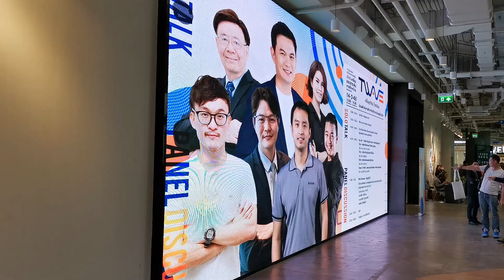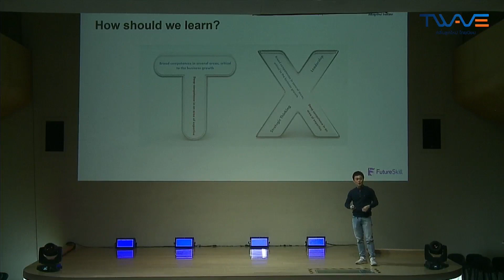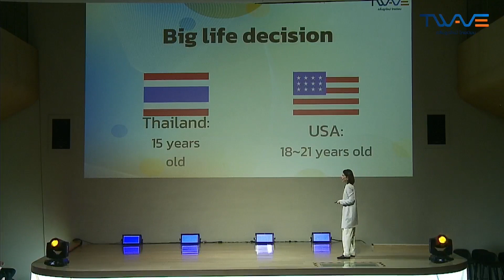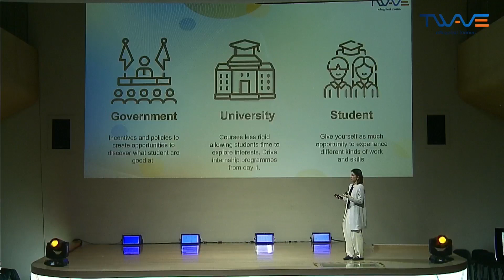[สรุป+รีวิว] TWAVE เสวนา “ปฏิรูป สู่ ปฏิบัติ การศึกษาไทยสู่ระดับโลก”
เสวนา “ปฏิรูป สู่ ปฏิบัติ การศึกษาไทยสู่ระดับโลก” Education Forum
เวที Solo talk : “T-WAVE คลื่นลูกใหม่ ไทยนิยม การศึกษาไทยสู่ระดับโลก”

THAI : การศึกษาที่สร้างกระแส "ไทยนิยม" สู่ระดับโลก
โดย รศ.ดร.สมภพ มานะรังสรรค์ อธิการบดีสถาบันการจัดการปัญญาภิวัฒน์

TECH : การศึกษาที่ทันสมัยเน้นทักษะที่ใช้ได้จริง
โดย คุณโอชวิน จิรโสตติกุล CEO & Founder FutureSkill

TEEN : การศึกษาสร้างคนรุ่นใหม่ให้เท่าทันโลก
โดย คุณวทันยา อมตานนท์ ผู้บริหารธุรกิจ คาเฟ่ “เต่าบิน (Taobin)”

Future of T-WAVE : องค์ประกอบที่สำหรับพัฒนาการศึกษาไทยสู่ระดับโลก โดย ศ.ดร.สุชัชวีร์ สุชัชวีร์ สุวรรณสวัสดิ์
และ

Panel Discussion หัวข้อ “ปฏิรูปสู่ปฏิบัติ” สร้างความทัดเทียมทางการเรียนรู้เพิ่มศักยภาพในการแข่งขันให้คนไทยสู่เวทีโลกกับ

ศ.ดร.สุชัชวีร์ สุวรรณสวัสดิ์ อดีตอธิการบดีสถาบันเทคโนโลยีพระจอมเกล้าเจ้าคุณทหารลาดกระบัง นักการศึกษามืออาชีพ

รศ.ดร. เอกนฤน บางท่าไม้ ผู้อำนวยการศูนย์นวัตกรรมการศึกษาแห่งมหาวิทยาลัยศิลปากร

ดร.นิพัทธ์ รัศมีโกเมน ผู้จัดการทั่วไป บริษัท พีทีที เรส นักเรียนทุนด้านวิศวกรรมศาสตร์ สู่เส้นทางผู้พัฒนาระบบหุ่นยนต์อัตโนมัติ

พงศ์สุข หิรัญพฤกษ์ CEO และผู้ก่อตั้ง บริษัท โชว์ไร้ขีด จำกัด
งาน “ปฏิรูป สู่ ปฏิบัติ การศึกษาไทยสู่ระดับโลก” จะจัดขึ้นในวันอังคารที่ 14 มีนาคม 2566 เวลา 13.00 – 16.00 น. ณ ห้อง Auditorium - True Digital Park สุขุมวิท 101